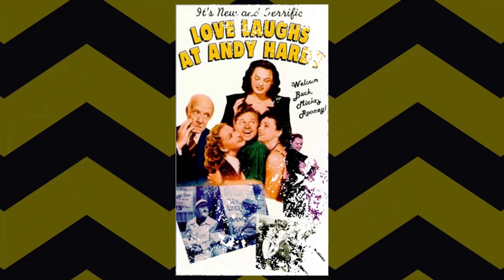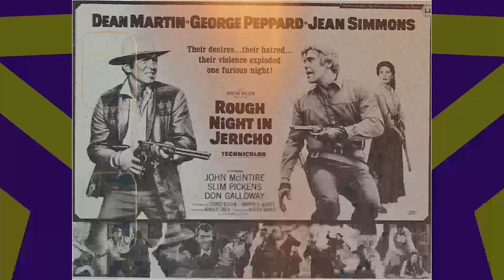The Odd Couple TV Series - The Dark and Shocking Mess That Still Casts Shadows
Tony Randall as Felix Unger
Jack Klugman as Oscar Madison
Al Molinaro as Officer Murray Greshler
Penny Marshall as Myrna
Elinor Donahue as Miriam Welby
Garry Walberg as Speed
Eddie Garrett as Party Guest
Janis Hansen as Gloria
Larry Gelman as Vinnie
Joan Hotchkis as Dr. Nancy Cunningham
Richard Stahl as Minister
Ryan MacDonald as Roy
Herbie Faye as Elmer
Ogden Talbot as Audience Member
Brett Somers as Blanche
Louis Guss as Arnold
Billy Sands as Fed
Johnny Silver as Bum
Leonard Barr as Arnold
Monica Evans as Cecily
Carole Shelley as Gwendolyn
John Wheeler as Henry
Dee Gardner as Dee-Dee
Curt Conway as Judge
Bill Quinn as Dr. Melnitz
Peter Hobbs as Emcee
Bella Bruck as Aunt Lucille
Frank Loverde as Hanger-on
Filip Field as Director
Mickey Fox as Hannah
Garry Marshall as Drummer
Pamelyn Ferdin as Edna Unger
Janice Carroll as Agnes
Phil Leeds as Man
Christopher Shea as Phillip
Doney Oatman as Edna Unger
James Millhollin as Barber
John Qualen as Groundskeeper
Vern Rowe as Man #1
Jessica Myerson as Instructress
Joshua Shelley as Accountant
David W. Duclon as Bee Handler
Ed Peck as Bill
Arthur Batanides as Bartender
Lynne Miller as Belly Dancer
Sam Nudell as Foreman
Marlyn Mason as Barbara
Howard Cosell as Howard Cosell
John Fiedler as Hugo
Victor Buono as Dr. Clove